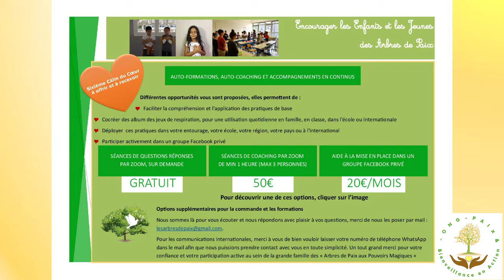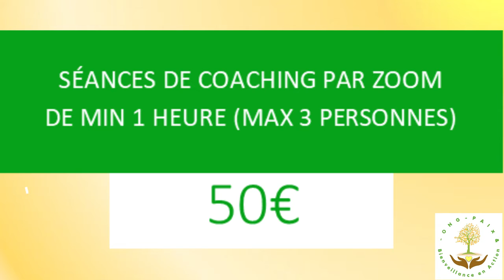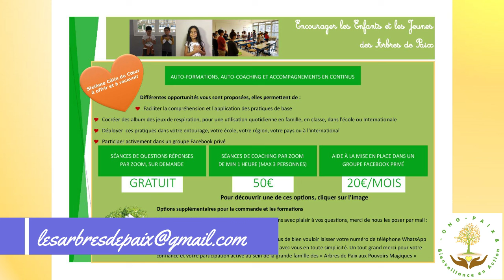Encouragez les Enfants et les Jeunes des Arbres de Paix dans le monde #6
Encouragez les Enfants et les Jeunes des Arbres de Paix dans le monde, 7 pistes gratuites ou solidaires qui donnent du sens à la Viiiie

Voici le lien pour les séances gratuites du mercredi 20h00 GMT Paris : Voici le lien pour participer à la réunion Zoom
Voici le code secret : Paix

Voici le lien pour soutenir les Enfants et les Jeunes des Arbres de Paix et pour devenir Marraines ou Parrains de l'ONG Paix & Bienveillance en Action

Offrir et recevoir un Câlin du Cœur
Voici 7 pistes gratuites ou solidaires qui vous permettent de réaliser ces expériences de Viiiie à votre rythme

Dans ce document, vous y trouverez :
1. Découverte des pratiques de bien-être avec des maîtres de sagesses : les Enfants et les Jeunes des Arbres de Paix
2. Implication progressive dans l'avènement d'une harmonie dans votre Viiiie
3. Implication plus profonde, un état d'Être Heureux s'installe durablement en vous, un état d'équilibre psychophysiologique stable et durable
4. Soutenir les Enfants et les Jeunes des Arbres de Paix et rencontrer d'autres personnes qui pratiquent,
d'autres personnes qui accompagnent et guident les enfants et les Jeunes des Arbres de Paix dans le monde
5. Télécharger les "Guides pratiques" afin de perfectionner votre pratique personnelle ou transmettre ces pratiques à d'autres personnes
6. S'autoformer, Être accompagné, se sentir soutenu dans sa pratique personnelle et dans la transmission des pratiques
7. S'émerveiller et soutenir les Enfants et les Jeunes des Arbres de Paix pour un don de votre choix
Pour découvrir plus en profondeur ces pistes, nous vous invitons à télécharger ce fichier PDF
Pratiquer les 5 clés de reconnexion de façon personnelle, c'est une merveille, le faire à plusieurs, c'est une technique de coopération, d'entraide, de soutien mutuel qui apporte beaucoup plus de mieux-Être...
Nous vous invitons donc à vivre ces 5 clés de reconnexion avec votre famille, et si vous êtes enseignant(e)s, avec d'autres collègues, avec les enfants de votre classe
Beaux moments de découvertes et de pratiques individuelles ou collectives à toutes et tous